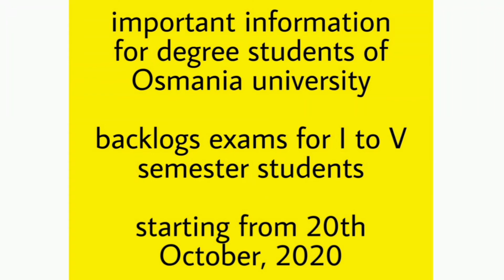backlog exams osmania university